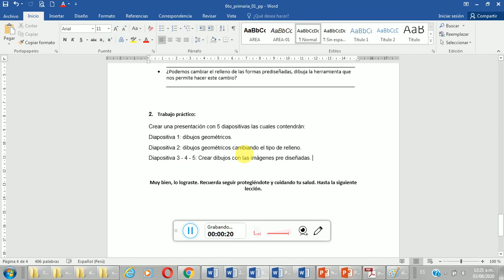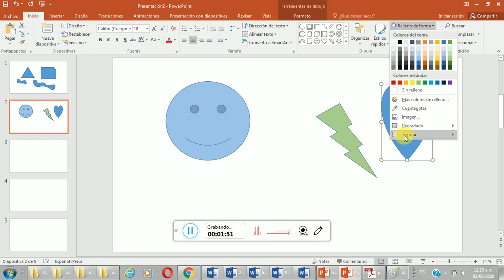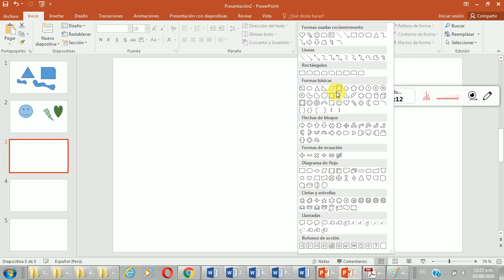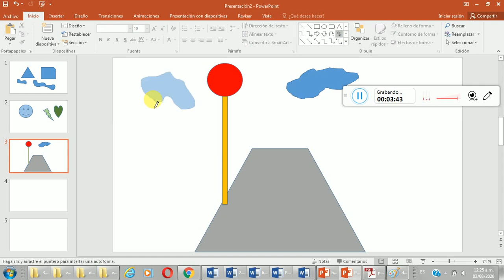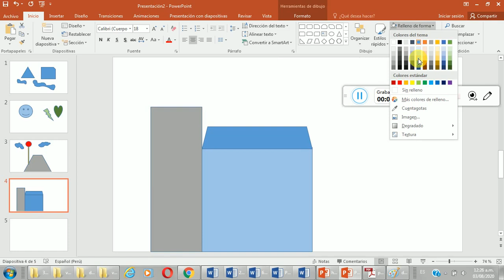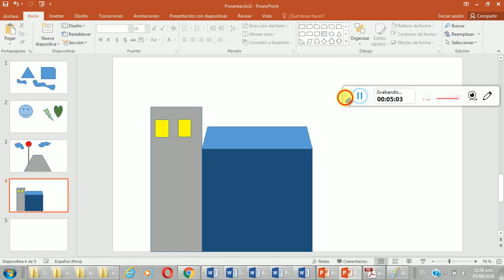6to pri pp 01